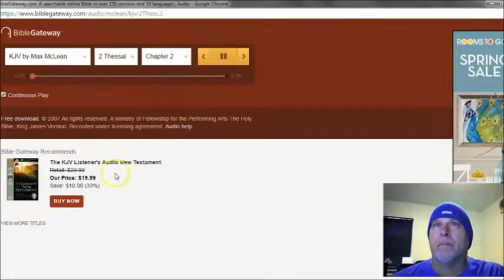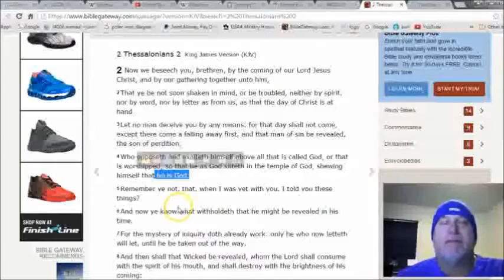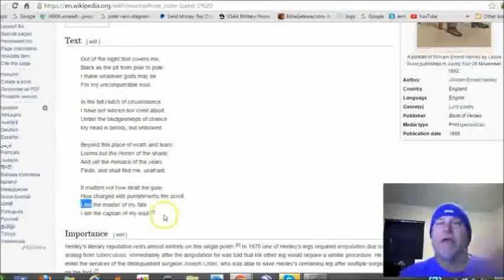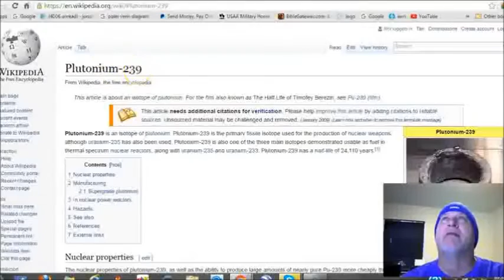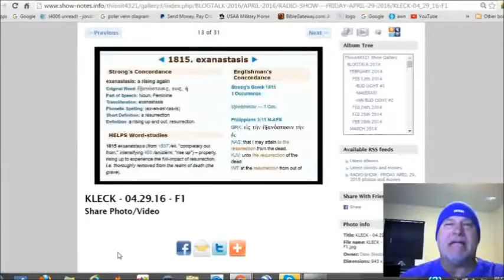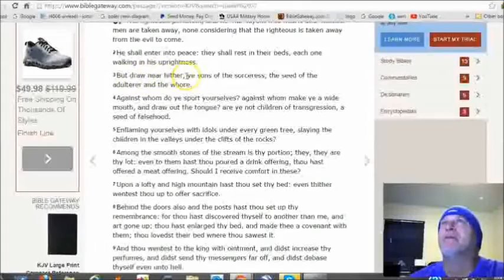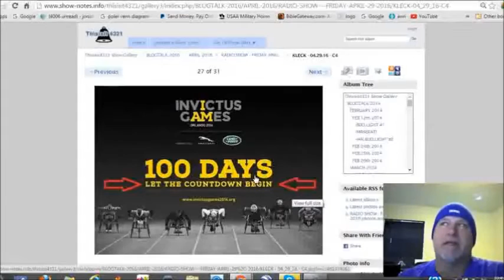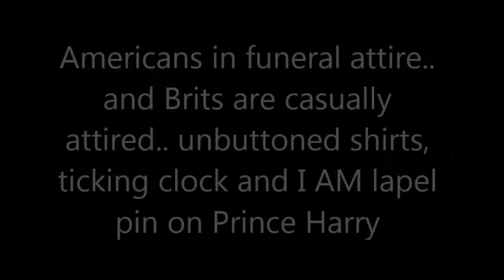Prophesy NOW Obama drops BOMB 1st of 2 parts